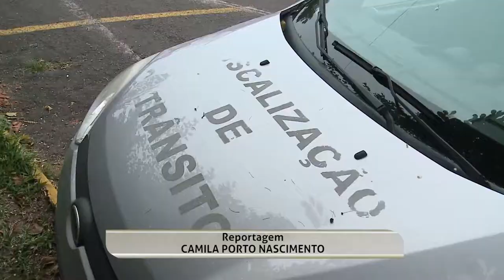Comissão fiscaliza Departamento Municipal de Trânsito